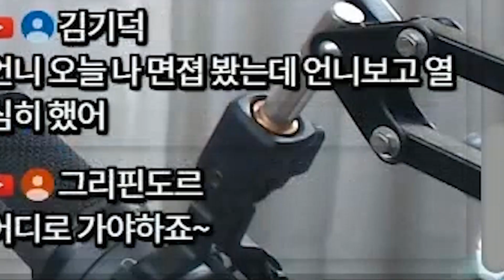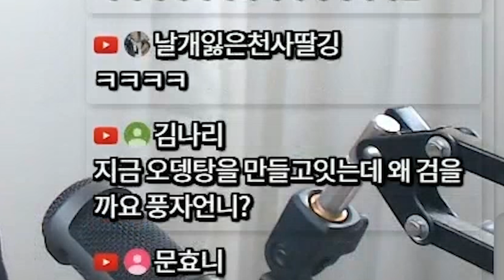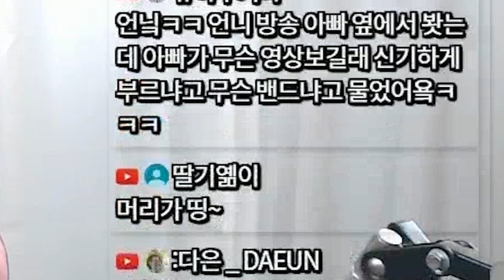[꿀잼] 무대를 완전 뒤집어 놓으셨다... 진짜... 최고의 풍자